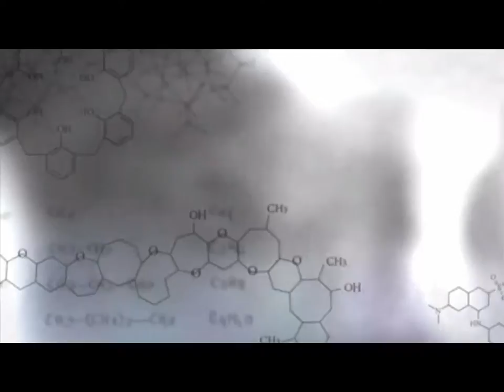Zagrajmy w Prototype 2 #12